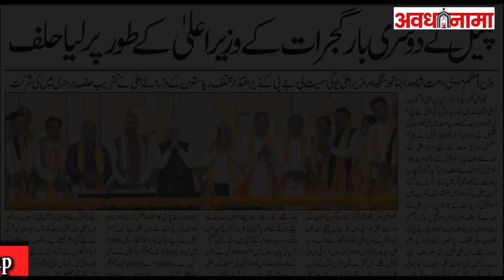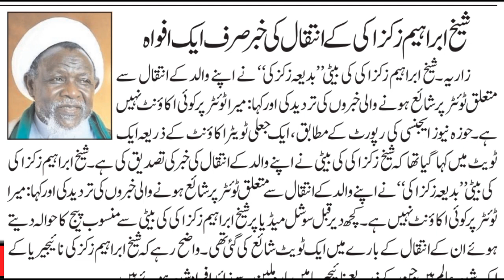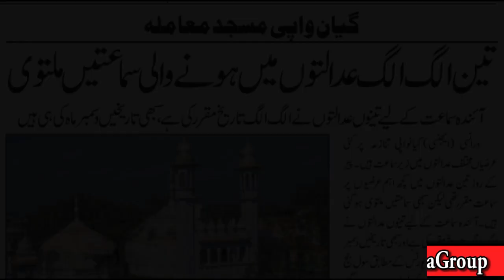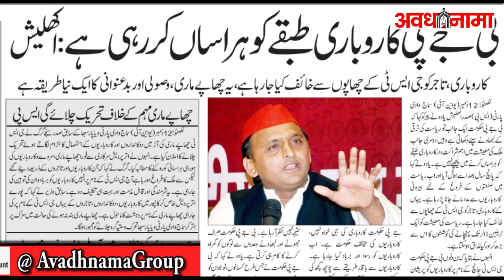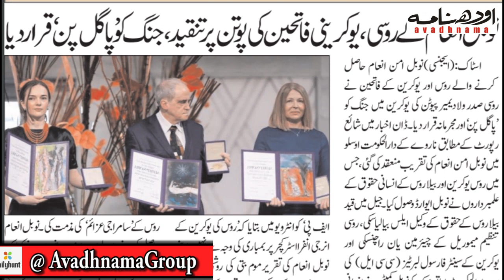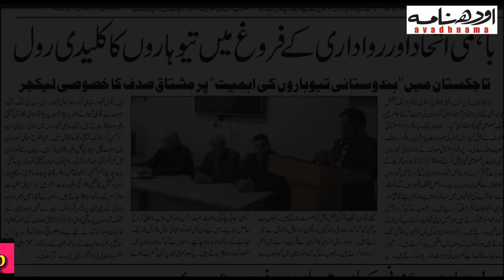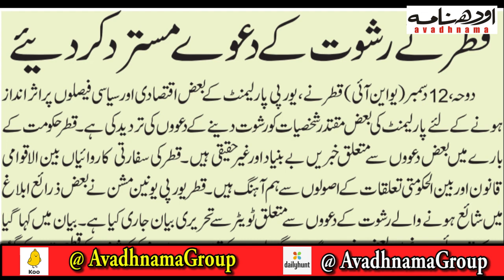Todays Breaking News ! 13 दिसंबर 2022 मुख्य समाचार बड़ी खबरे |Gyanvapi,Gujrat,Yogi,Modi,Rahul Gandhi